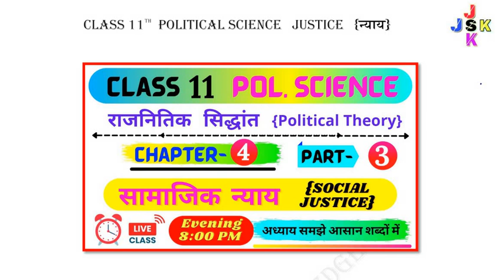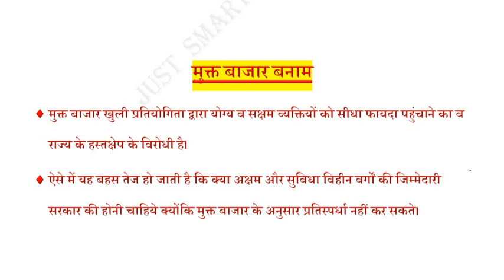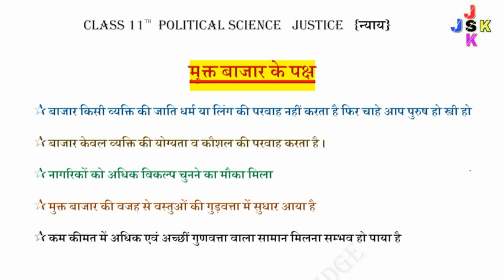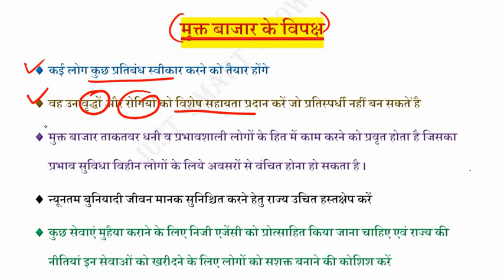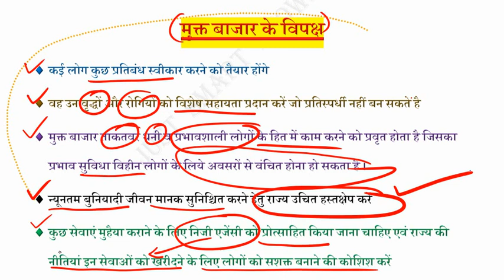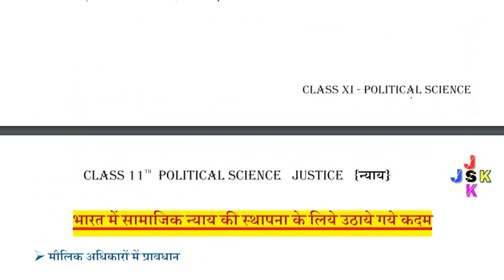Class 11 Political Science chapter 4 | Social Justice | chapter explanation | class 11th Justice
Class 11 Political Science chapter 4 | Social Justice | chapter explanation | class 11th Justice Important question answer |

1. class 11th political science equality chapter 4 explanation
2. class 11th political science  chapter 4 social justice
3. class 11th political science  chapter 4 samanta
4. class 11th political science chapter 4 social justice important notes in hindi
5. class 11th political science chapter 4 social justice complete explanation
6. class 11th political science chapter 4 social justice important question answer
8. samajik nyay class 11 political science important questions